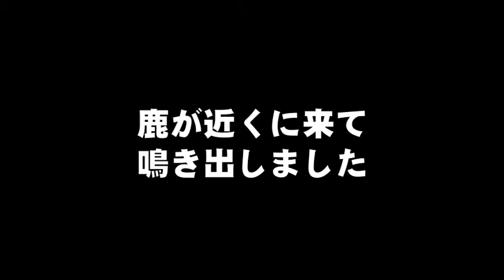真夏の上山高原 ソロキャンプ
事業協の｢趣味の動画｣に投稿するため｢ソロキャンプ日記第10巻真夏の上山高原｣を3分間の短縮版に2度目の作り直しです。